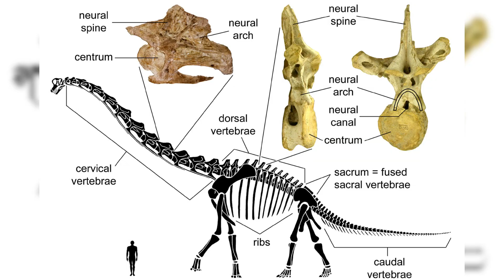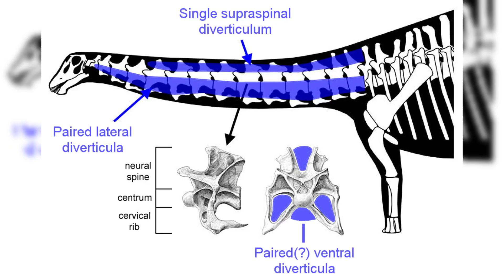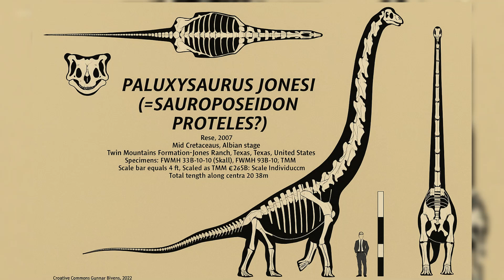The Tallest Dinosaur Ever? Meet Sauroposeidon – Nature’s Towering Giant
What if we told you a real-life dinosaur once stood taller than a six-story building? In this video, we uncover the forgotten story of Sauroposeidon, the tallest dinosaur ever discovered. From fossil misidentifications to its breathtaking size and biological marvels, we take you through the science, history, and mystery of this sky-scraping herbivore.

Chapters:
0:00 Introduction – A Giant in the Shadows
2:10 How Sauroposeidon Was Discovered
4:20 Anatomy of a Sky-Toucher
6:30 The World It Lived In
8:40 From Egg to Colossus
11:00 What the Bones Reveal
13:10 Why Grow So Big?
15:30 Could It Be Resurrected?
17:40 Reflections for an Older Generation
19:40 Sauroposeidon’s Lasting Legacy